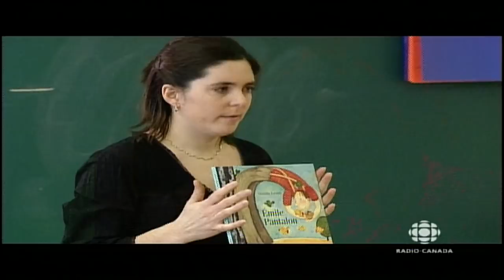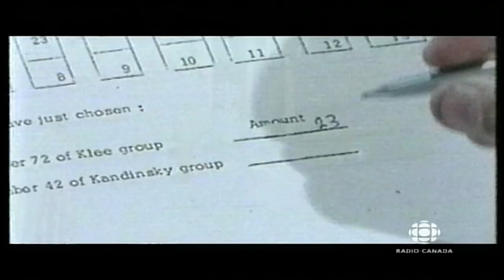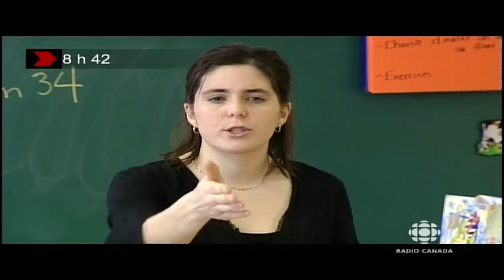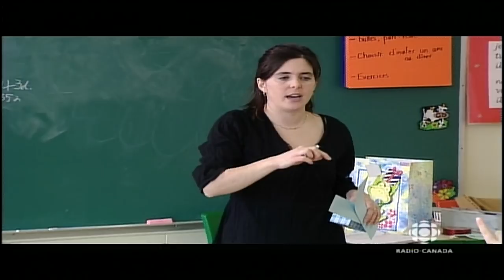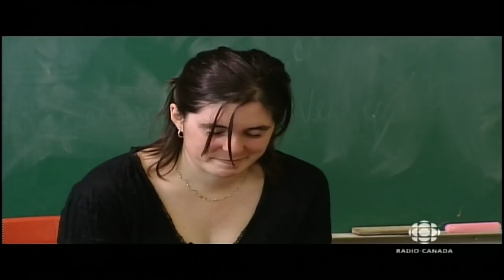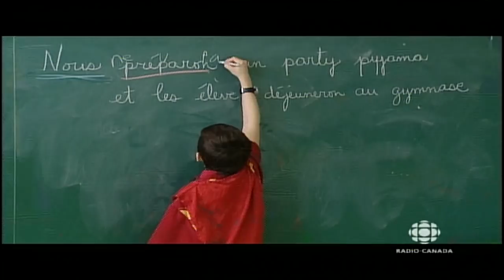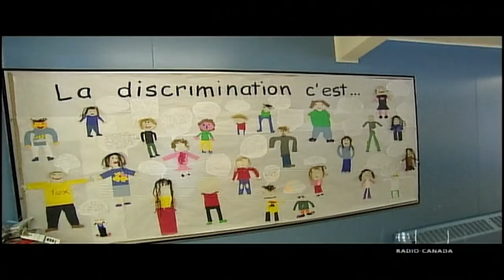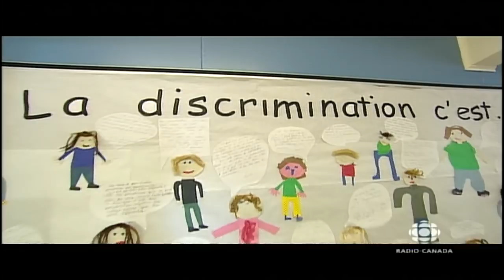Enjeux | La leçon de discrimination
Diffusion originale : 2006

Une enseignante de 3e année du Québec a procédé à l’expérience suivante : affirmant que des études scientifiques prouvaient que les petits étaient généralement intelligents et créatifs, et les grands, maladroits et paresseux, elle a divisé sa classe sur cette base. Le lendemain, elle a inversé les rôles. Un reportage dont le milieu scolaire et social se souvient encore et qui est devenu une référence auprès de nombreux intervenants.

Journaliste : Pasquale Turbide
Réalisatrice : Lucie Payeur